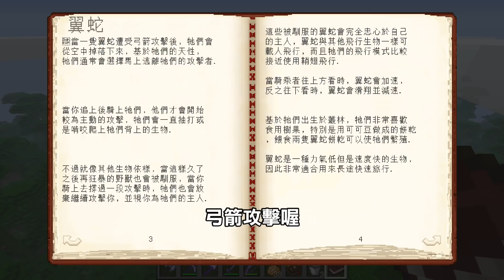【紅月】Minecraft 星輝巨龍模組生存 EP.35 馴服瘋子翼蛇